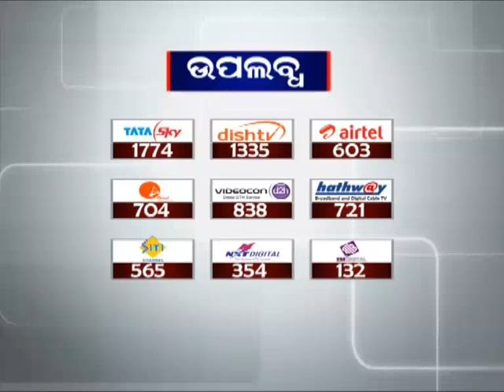Villagers tie and beat up Man and Woman Alleging illicit relationship in Nabrangpur